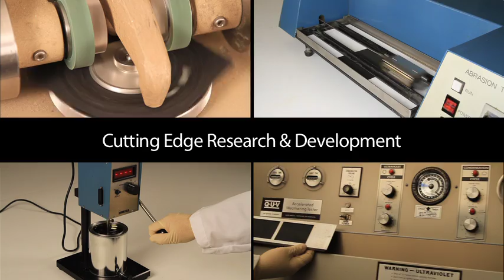SealMaster — A Global Leader in Pavement Maintenance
SealMaster is the One-stop-Source for Pavement Maintenance Products and Equipment including pavement sealers, crack fillers, traffic paints, pothole patch and more.